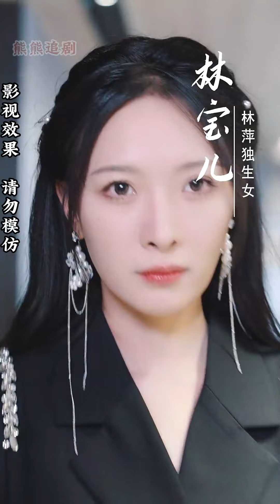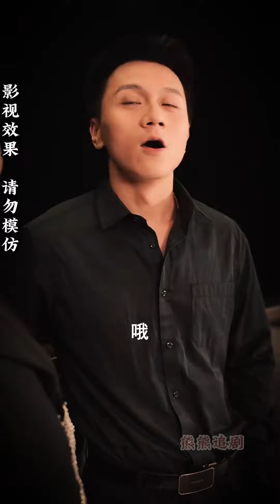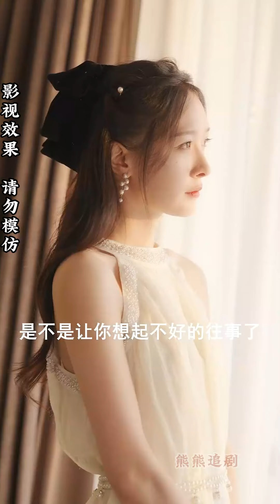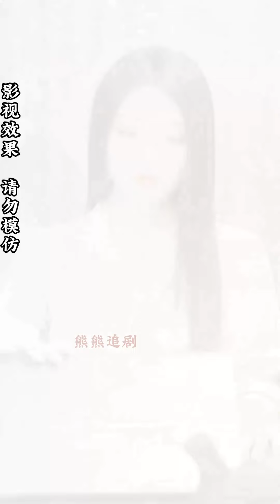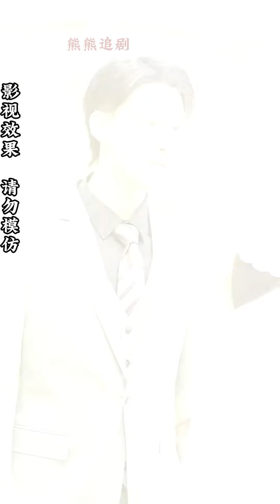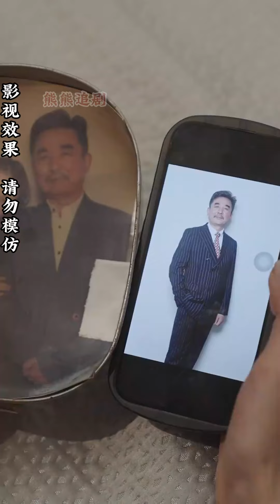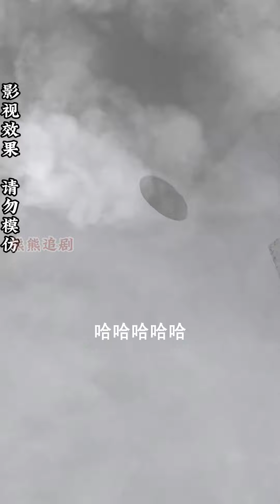【全集完结】《林老师蓄谋已久》为了自己，为了孩子，我亲手设计了这个局，现在就让他一步一步走进这个圈套吧#都市#甜宠#虐心#爱情#恋爱#高清#熊熊追剧